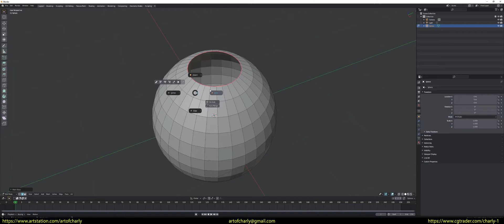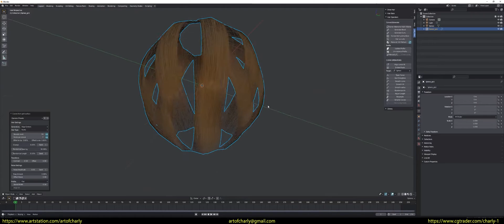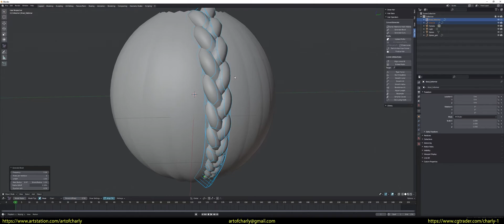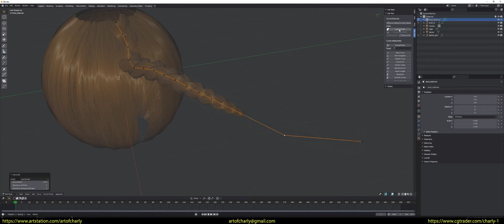Hair Tool addon in Blender. What did I like and what didn't I like?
In this video I show what I liked and didn't like in the HairTool addon for Blender.

The video was recorded specifically for my article about HairCards for Beginners

The article is still only in VK and has not yet been completed. But in the near future, when it is ready, I will make a post on various platforms. Including in English.

In this video, I didn't look at many of the cool features that are out there - because I'm just not interested. Especially the dynamics. You can find so many video tutorials with this tool and do your own analysis... Again - this is just a little video for my big article.

CONTENTS:

0:00 - Enabling different subtitles.
0:08 - Quick creation of HairCards with PBR textures - from an object.
1:38 - Quick creation of a braid from the selected guide. In Ornatrix I showed this option, too.
2:10 - Minus that I noticed in the plugin.
2:20 - What else don't I like?
3:06 - How to make the braid longer?
3:37 - What else do I like?
3:50 - Didn't meet my expectations

At first it was run by a fan and now I have the ability to go in... You can chat there, ask questions, etc. It's an alternative to what Discord was (before it was deleted).

Also, if you want, you can buy different plugins of my partners. Link in the attached comment.

Hi, my name is Andrew Krivulya Charly and I am a 3d-artist who started my way as a 3d-groom artist in 2016